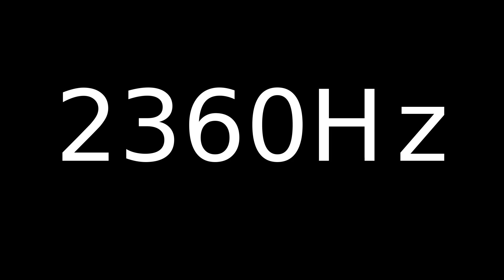Speaker Sound Test 2360Hz